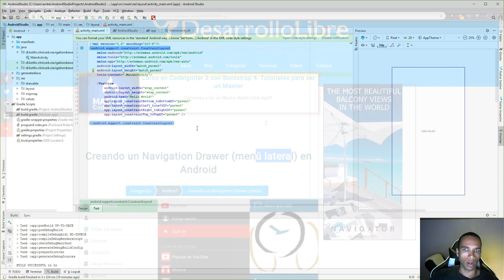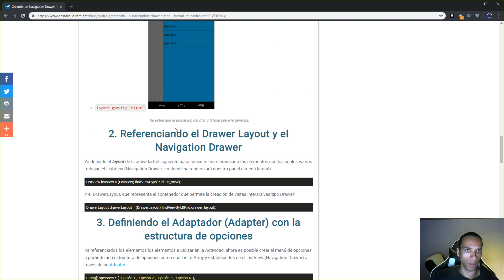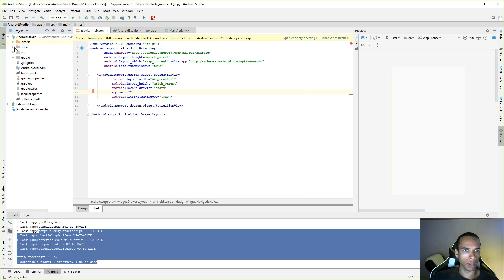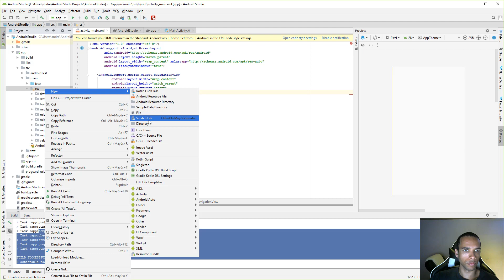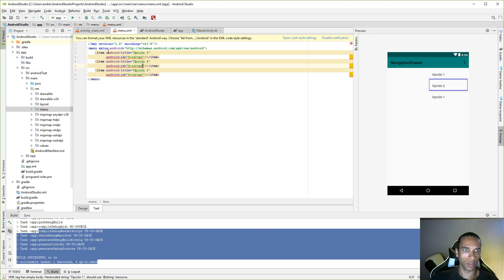Navigation Drawer ✨ Menú Lateral en Android Studio ➤ Parte 1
Vamos a dar los primeros pasos para crear un menú lateral en Android, el XML o código de la vista y explicar los componentes del mismo en la práctica.